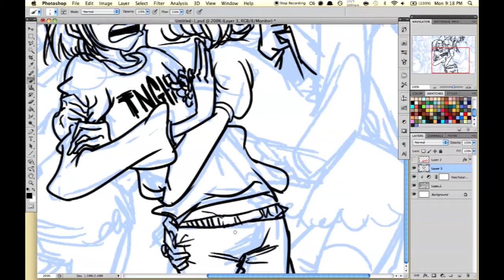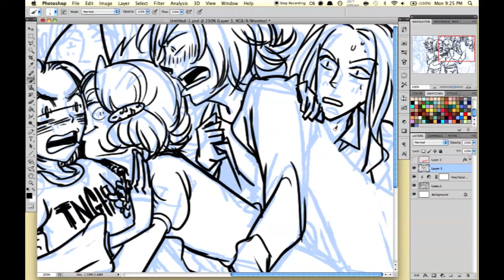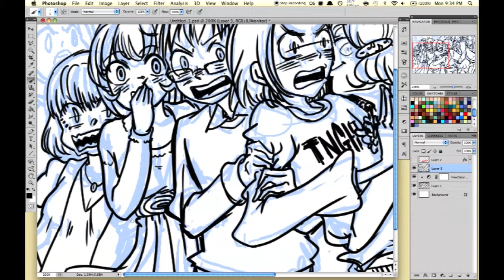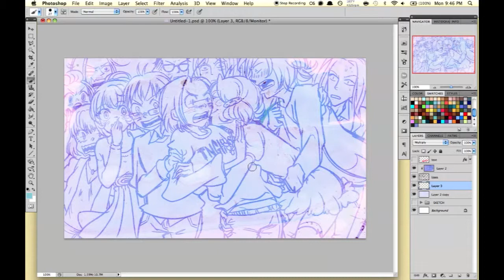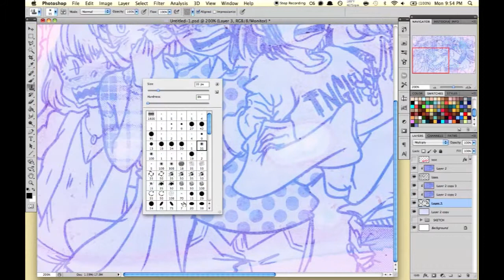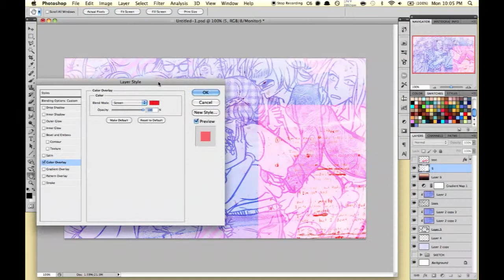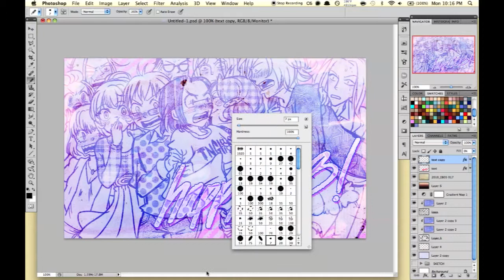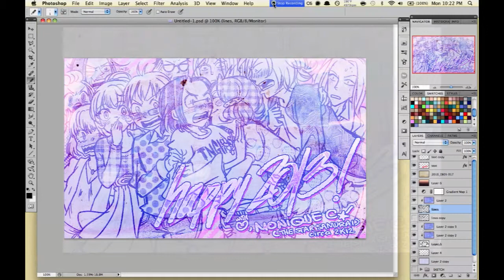ART - HAPPY2013!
I decided that this year, I'd upload more original content in the form of recordings of my art process.

I didn't have the motivation to draw any holiday images until New Years Eve. I promise, I'll record something that isn't lazy, haha!

SONGS:
TNGHT - Higher Ground
JETS - Lock Lock Key Key
鈴木さえ子/TOMISIRO - Midori
Beyoncé - Diva (Maurice Joshua Radio Edit)